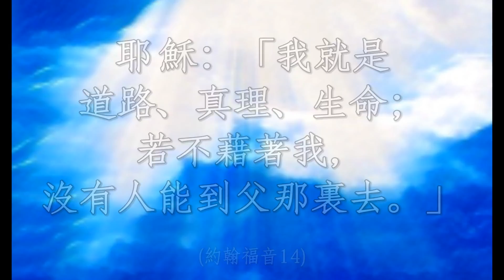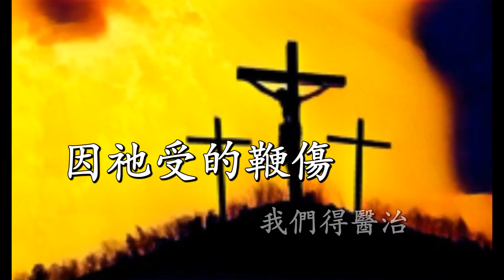基督受苦 v3